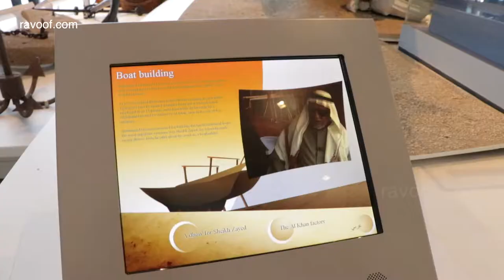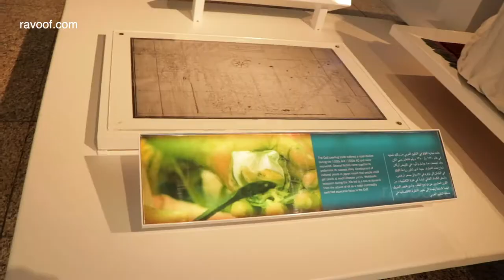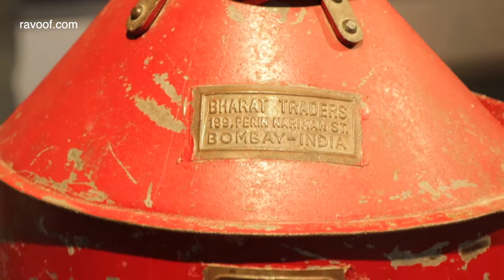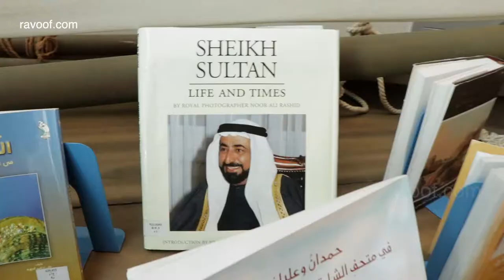Sharjah Maritime Museum - UAE Shipping history - HD Video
The Sharjah Maritime Museum first opened its doors in 2003 in the Heritage Area. It was re-located to a new building in Al Khan and re-opened on July 7, 2009.

Here, you can enjoy Sharjah’s most interesting marine stories and explore the Emirate's rich marine heritage which was collected and documented by Sharjah inhabitants; the sea played a significant role in their lives.

This museum sheds lights on marine life which formed a major part of Sharjah's heritage. The sea played a key role in the development of coastal cities and was the primary reason for their development over 6,000 years ago.

Here, you can explore traditional wooden seafaring dhows used for fishing, trading and pearling, each designed according to their use. You will get the opportunity to contemplate the beauty of the genuine Arabian pearls collected by our ancestors from the deep blue waters of the Gulf, and admire the magnificent sparkle they managed to retain from the moment they were extracted from their shells ages ago. Visit Sharjah Maritime Museum to explore the exciting diving world and the traditional fishing methods, and to learn about the trading and diving adventures in the UAE’s old days.

The Pearl, which is believed to be one of the oldest pearls known in the world. It was discovered by archaeologists on a coastal cemetery site in Sharjah, with an estimated age of seven thousand years old.

 Asamaa Ship which is fully equipped for diving activities and thrilling underwater adventures.

Gear I use (You can buy from the links below)

Camera
Canon EOS 80D 18-135mm IS USM Lens Kit - 24.2 MP, SLR Camera, Black

Strorage
Sandisk Extreme Pro SDXC Card 128 Gb - 170 Mb/s V30 UHS-I U3

Lens
Canon EF 50mm f/1.8 STM Lens - Black
Canon EF 75-300mm f/4-5.6 III Telephoto Zoom Lens

Microphone
Rode VideoMic Pro Plus On-Camera Shotgun Microphone (VMP+)

Monopod
Sirui P-204SR P Series Monopod

Skype: ravoof

Skype: ravoof